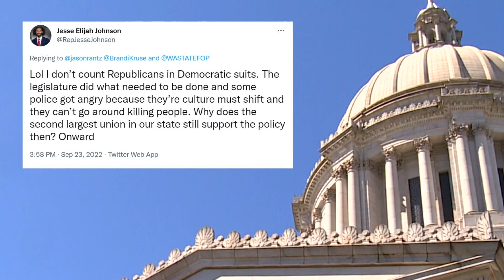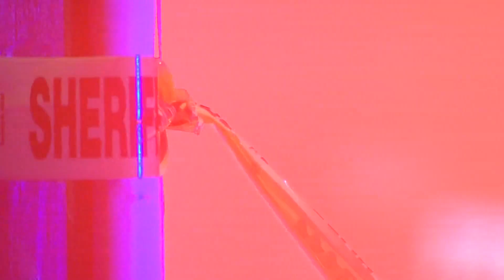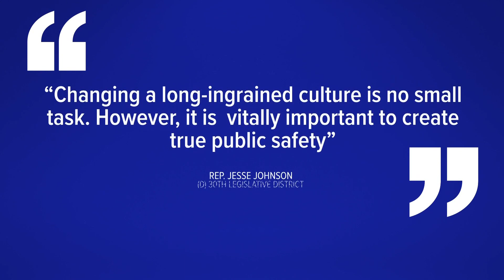Police association calls on Rep. Johnson to retract comment that police 'go around killing people'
Some Washington state law enforcement leaders are calling on Rep. Jesse Johnson to retract a comment made on Twitter that they call "inflammatory, dangerous and divisive."

It's part of an ongoing dispute between law enforcement and the state Legislature rooted in policing laws.

In response to a video created by different sheriff's departments across the state pushing back against the laws, Johnson tweeted: “The legislature did what needed to be done and some police got angry because they’re (sic) culture must shift and they can’t go around killing people.”

Johnson, a Democrat, represents the 30th Legislative District, which includes Federal Way, Des Moines and Auburn.

The laws getting pushback from police include two reform bills, House Bill 1310 and 1054, which Johnson authored. Among the main sticking points are restrictions set in place by House Bill 1054 on when police can pursue a suspect in a vehicle. Johnson has defended the law.